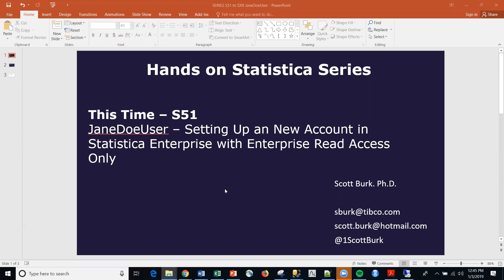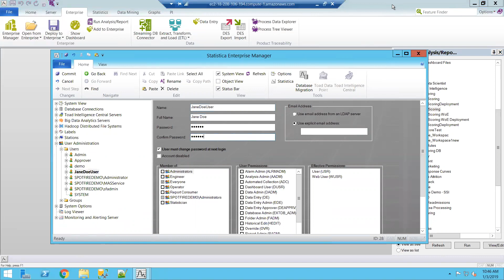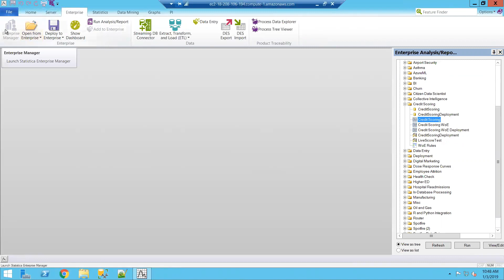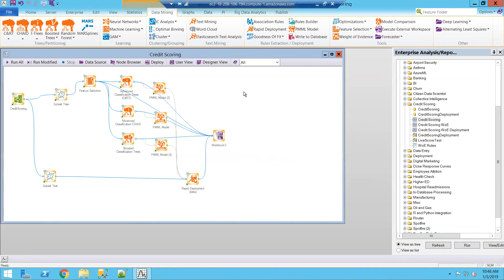S51 JaneDoeUser – Setting Up an New Account in Statistica Enterprise with Enterprise Read Access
Whether you are an Analytics Manager, Data Scientist, Analyst or Engineer you will love Statistica.  This video covers how to set up a new account in Statistica with Enterprise read only access.